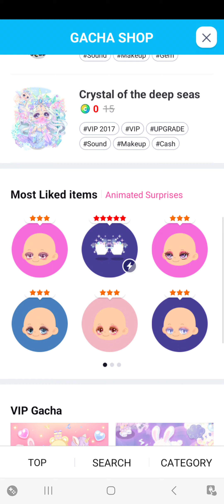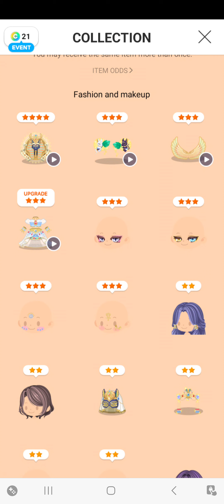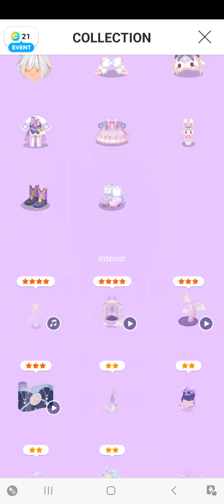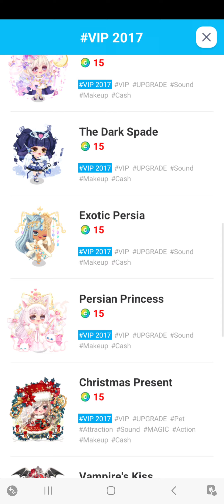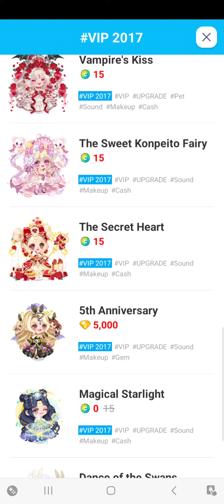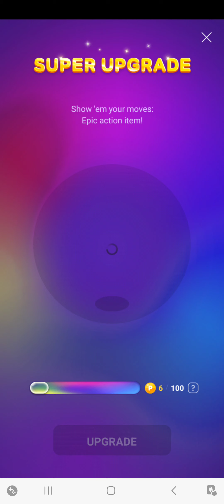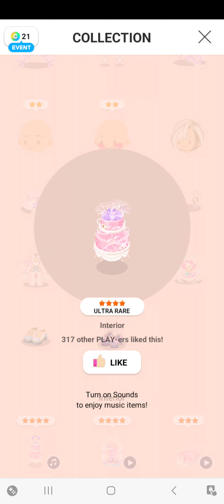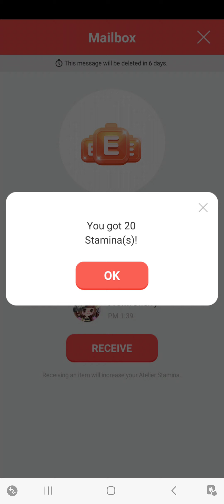LINE Play - Nostalgia Trip #36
Time for yet another nostalgic trip of LINE Play. Here I am, checking out the 2017 VIP Gachas.

Note: I do not own LINE Play.